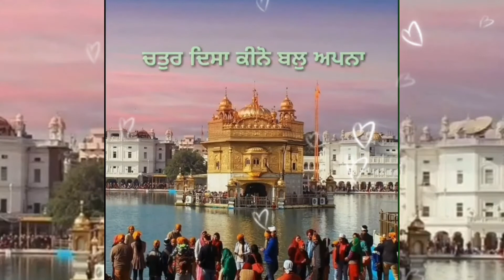Jo maanghe thakur apne te soi soi deve | gurbani status | shabad | lyrical gurbani | whatsapp status